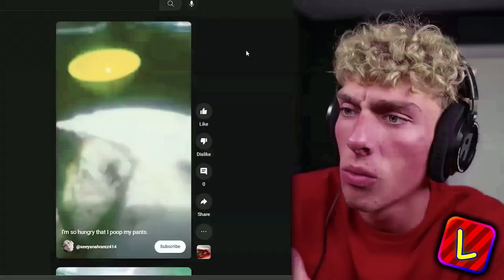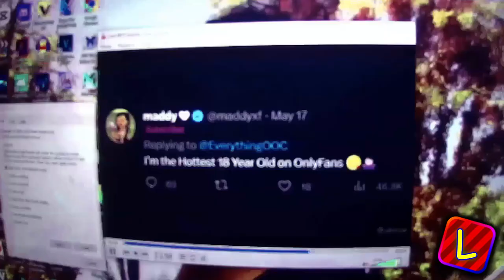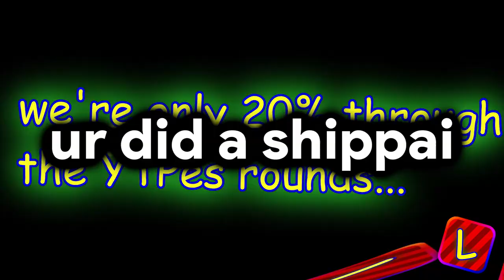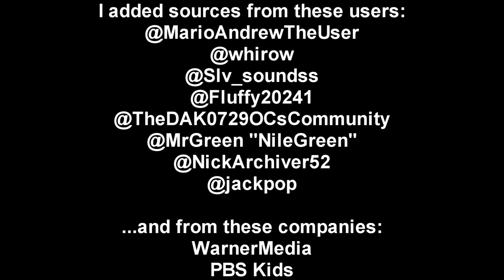rip 2023 lol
...and from these companies:
WarnerMedia
PBS Kids

Software used: VEGAS Pro 18.0 (Build 482)
Plug-ins featured: Image-Line Vocodex and Orange Vocoder/Effect